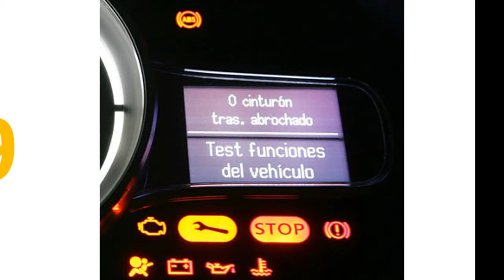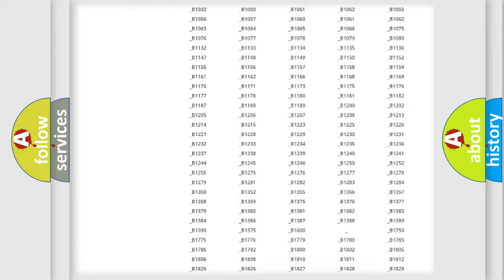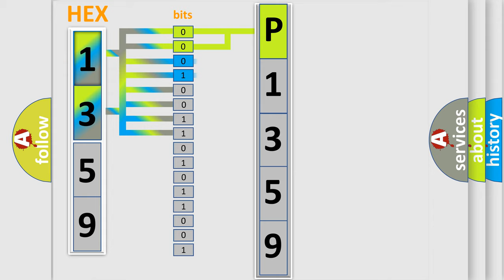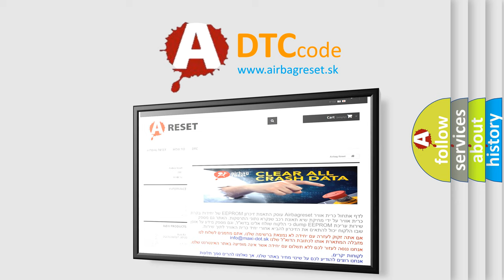DTC Mercury P1359 Short Explanation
Contents:
0:21 Basic DTC analysis according to OBD2 protocol standard.
1:48 Insight into programming
2:58 A diagnostically understandable description of the Diagnostic Trouble Code
3:05 Basic error definition

Make
Mercury
Code
P1359
Definition
DRIVE TEST PRESSURE SENSOR
Description
During the DriveTest If the PressureSensor fails to activate
Cause
HYDRAULIC  or  BRAKE SYSTEMCOMPONENT INSTALLATIONANTI-LOCK BRAKE SYSTEMABS MODULEPRESSURE SENSOR HYDRAULICCONTROL UNIT